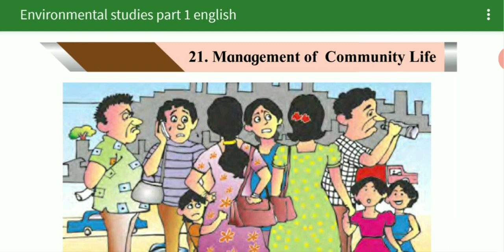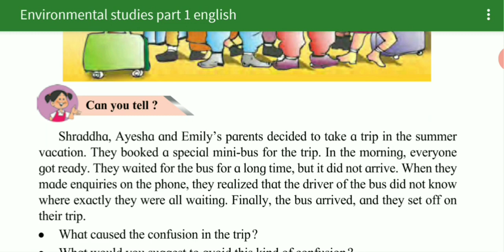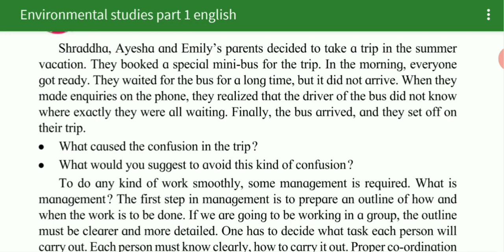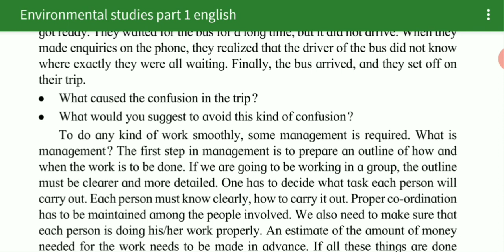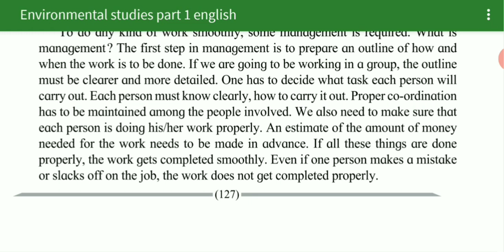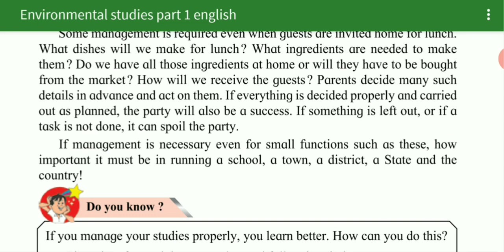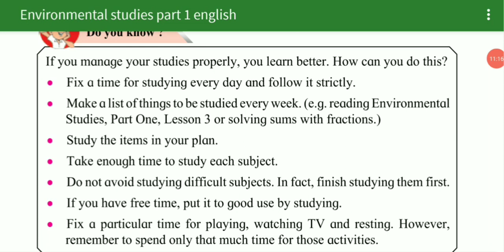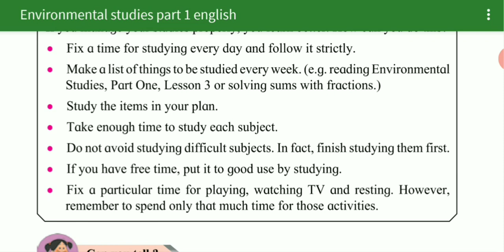4Th std evs lesson no 21 MANAGMENT OF COMMUNITY LIFE (PART 1) maharashtra board english med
4Th std evs   lesson no 21 MANAGMENT OF COMMUNITY LIFE   (PART 1) maharashtra board english med
Hv
click here for EVS VIDEO